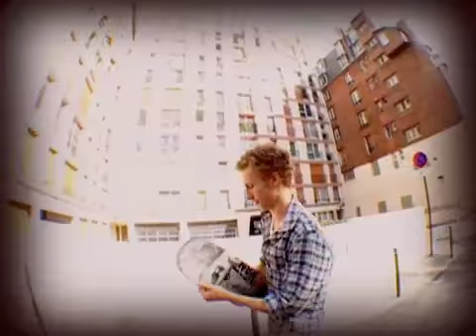Joseph biais part skate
Joseph biais part